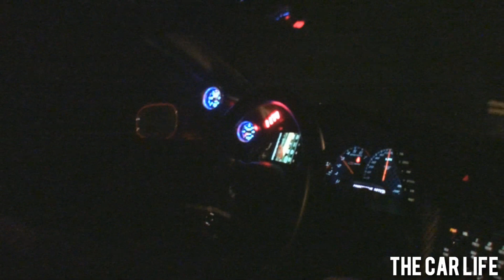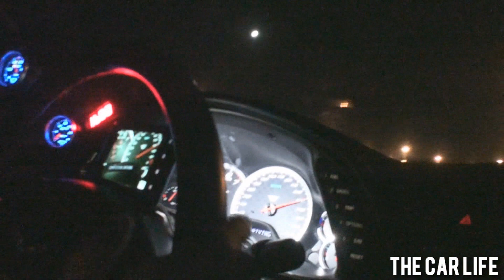Procharged C5 Z06 vs Roe Supercharged Viper GTS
Here's a sick matchup from this past weekend or a Procharged C5 Z06 and a Roe Supercharged Viper. The Z06 got the jump in this race and pulled out the win. Expect a rematch at some point in the near future.

2002 C5 Z06
Built 383
D1 Procharger @ 15 psi
708RWHP

1996 Viper GTS
Roe Supercharger @10PSI
671RWHP